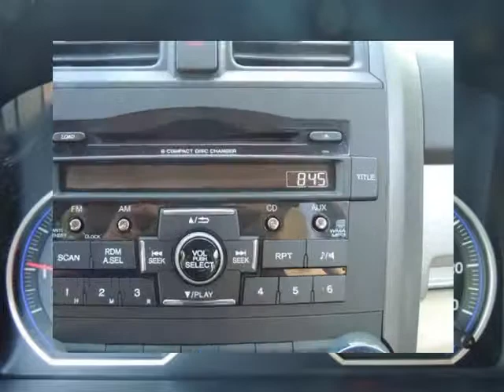2011 Honda CR-V 4WD 5dr SE TRACTION CONTROL TACHOMETER POWER WINDOWS CD PLAYER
AWD, CLEAN CARFAX!, Freshly Detailed, HONDA FACTORY CERTIFIED!, LOW LOW MILES!, And ONE OWNER!. ATTENTION!!! You NEED to see this SUV! If you are looking for a one-owner SUV, try this superb-looking 2011 Honda CR-V and rest assured knowing that the previous owner took great care of it. This CR-V's engine never skips a beat. It's nice being able to slip that key into the ignition and not having to cross your fingers every time. Honda Certified Pre-Owned means you not only get the reassurance of a 12mo/12,000 mile limited warranty, but also up to a 7yr/100k mile powertrain warranty, a 150-point inspection/reconditioning, and a complete CARFAX vehicle history report. Awarded Consumer Guide's rating of a Compact Car Best Buy in 2011.